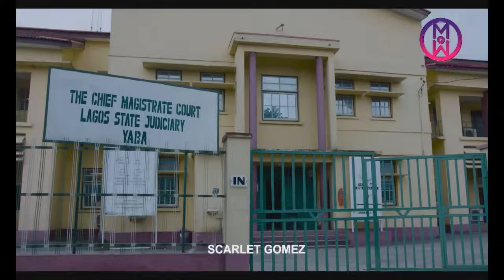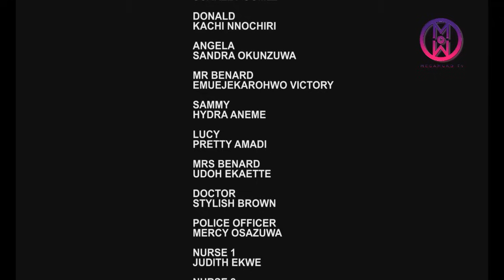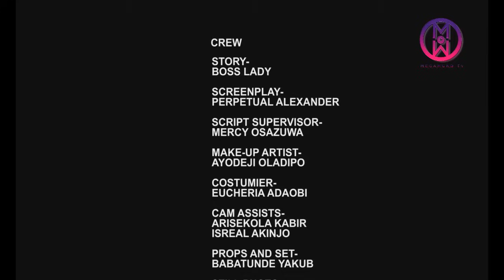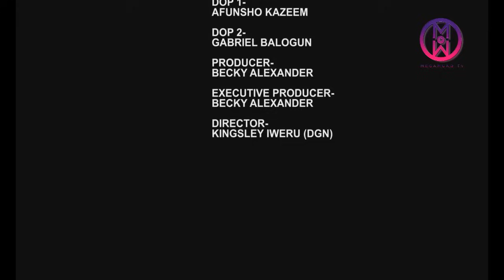Law & Revenge (NEW RELEASED)- SANDRA OKUNZUWA / SCARLET GOMEZ/MAURICE SAM 2024 Nig Movie